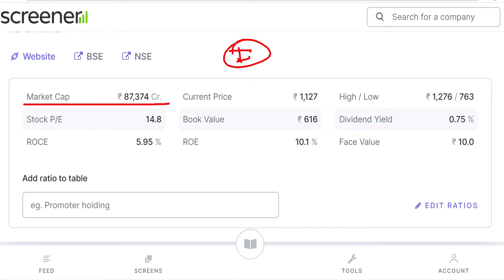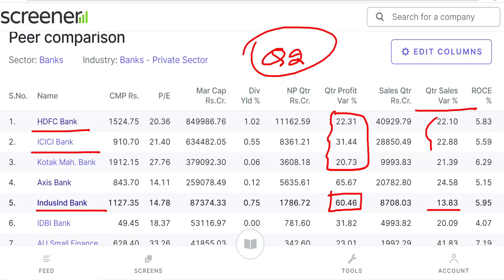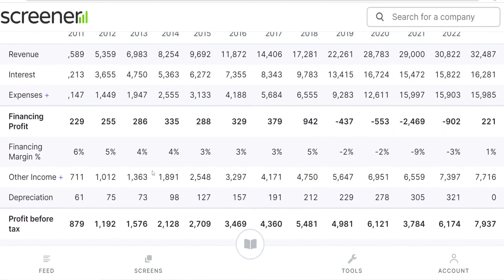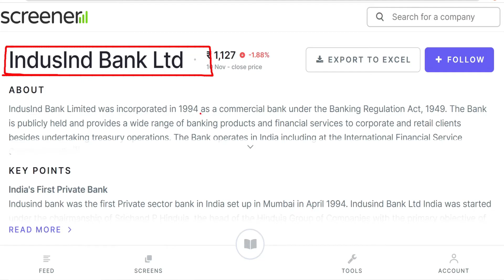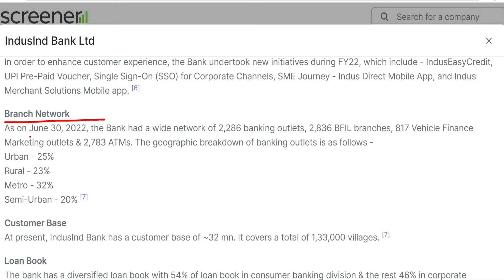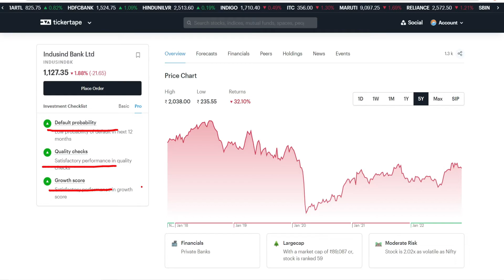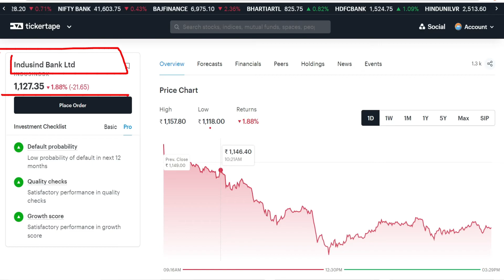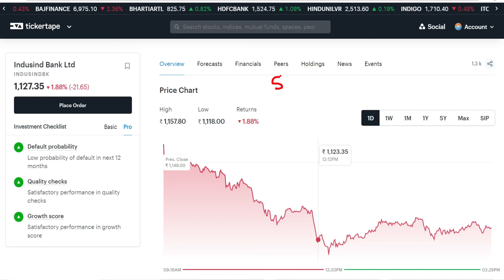Indusind Bank Share! Banking Sector का undervalued Share! Buy or Avoid? Indusind Bank Stock Analysis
This Video is about Indusind Bank Share and we have covered following points in this -:

Indusind Bank fundamental analysis
indusind Bank Share Target
Indusind Bank Share future outlook